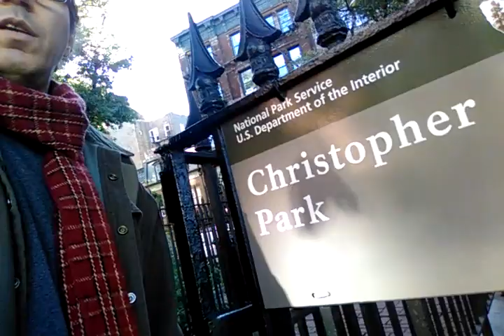Making Amends For Forcing Tickets On People; "Illegal Benches" DSNY Harassment